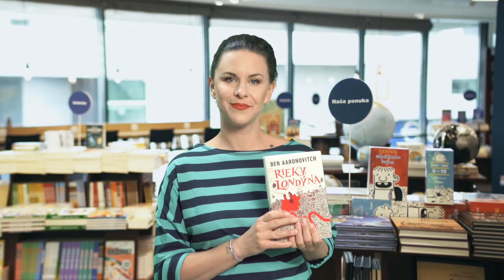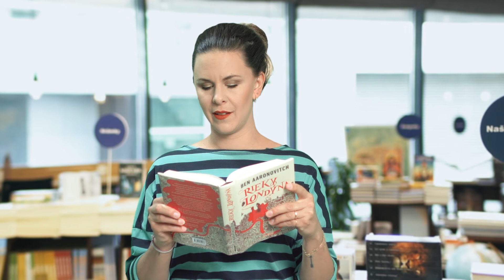Kniha dňa: Kristína Tormová odporúča urban fantasy Rieky Londýna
"Začalo sa to v jednu studenú utorkovú januárovú noc o pol druhej, keď Martin Turner, pouličný umelec a podľa vlastných slov gigolo začiatočník, zakopol o telo pred západným portikom Kostola svätého Pavla v Covent Garden."

A toto je, priatelia, naša dnešná kniha dňa – Rieky Londýna od Bena Aaronovitcha.

Ja milujem čarodejníkov. Milujem Londýn a milujem detektívky. A Ben Aaronovitch to všetko spojil v tejto úžasnej knihe s názvom Rieky Londýna. Proste a jednoducho mladý policajt Peter Grant zistí, že dokáže používať mágiu, vidí duchov a stane sa čarodejníckym učňom pri poslednom britskom mágovi. Znie to uletene, ale kniha je plná napätia, hororových záhad a britského humoru.

Čarodejník v uniforme londýnskej metropolitnej polície nerieši iba vraždu a tajomné únosy, ale musí vyriešiť aj konflikt medzi dvoma znepriatelenými bohmi londýnskej rieky Temža.
Kniha je jednou z najlepších zo žánru urban fantasy za posledné obdobie.
Aspoň na chvíľku som sa mohla vrátiť do sveta čar a kúziel, zaprášených bŕk a prútikov. Dámy a páni, dospelý Harry Potter si obliekol policajnú uniformu.
Aj keď... no prečítam vám.

„Takže mágia je skutočná,“ povedal som. „A to z teba robí čo?“
„Čarodejníka.“
„Ako Harry Potter?“
„Nie, nie ako Harry Potter. Ja nie som vymyslená postava.“

Idem si ju prečítať ešte raz.